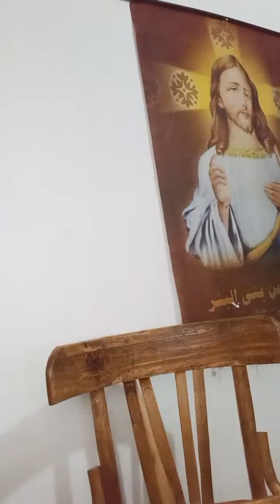اشترك وفعل الجرس هل تهتز إذا خرج أحد الكهنة من المسيحية؟ د.اوجستين سمعان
هل تهتز إذا خرج أحد الكهنة من المسيحية

اضغط زر الاشتراك وفعل الجرس على اول اختيار  انتظروا مفاجأت كروت شحن فى البث المباشر
حفاظا على نظرك شغل الشاشة الكاملة من الموبايل او شغل القناة على اللاب توب او كمبيوتر

مشاهدة قوائم التشغيل اضغط زر الاشتراك وفعل الجرس لكى تستيطع ان تعلق على الفديوز اضغط زر الاشتراك وفعل الجرس لكى تعلق اى فيديو لدعم المادى والفنى ربنا يتمجد وهيعمل به اعمال خيرية
اضغط زر الاشتراك وفعل الجرس اول اختيار مرحب بكل الاسئلة والتعليقات
داغسطينوس سمعان
داوجستين سمعان